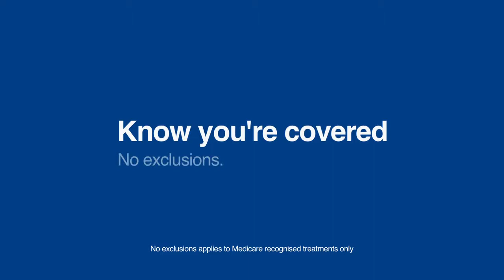Latrobe Health Services Know You're Covered 60sec TVC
Directed by Ben Gartland - Bengar Films